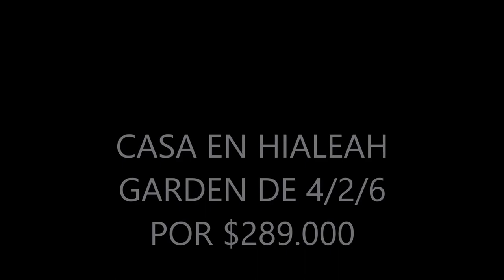PROMOCION CASA EN MIAMI HIALEAH GARDEN 4 CUARTOS 2 BANOS PARQUEO 6 CARROS $289.000 US